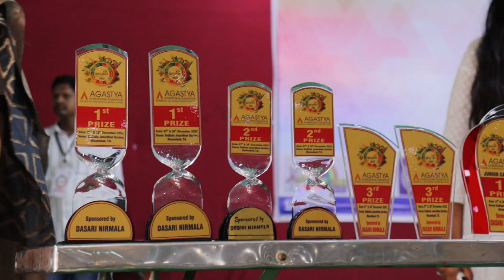KAKATIYA ROBOTICS !!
SCHOOL: Kakatiya Olympiad School
Nizamabad
kakatiya